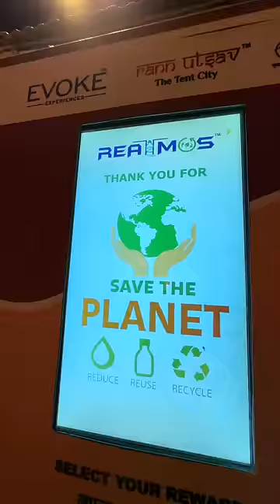Baccho Wali Harkatein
Rann Utsav - Vlog Part 4